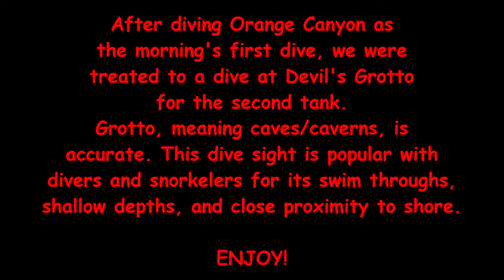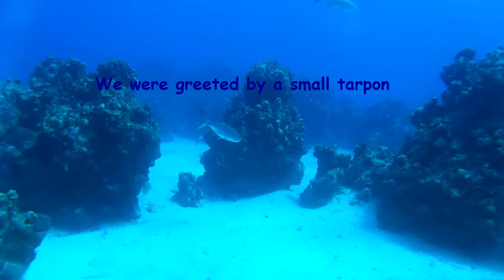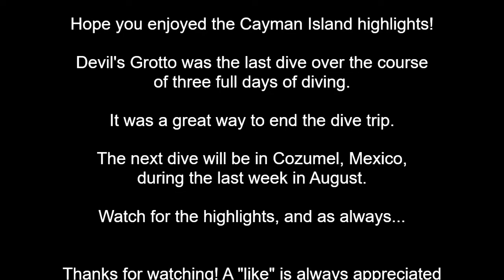Dive at Devil's Grotto - Grand Cayman Sunset House Aug 7 2022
After a dive at Orange Canyon and playing on the wall at 100 feet, we were taken Devil's Grotto for the second tank. The maze-like features of the reef dome are nothing less than spectacle. The "Grotto" was the perfect dive to end 3 full days of non-stop diving in Grand Cayman.